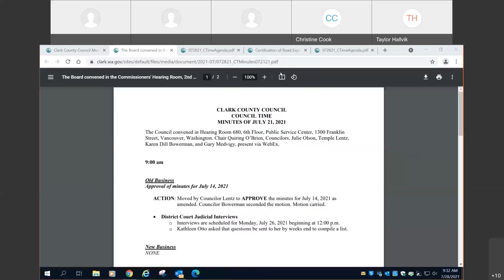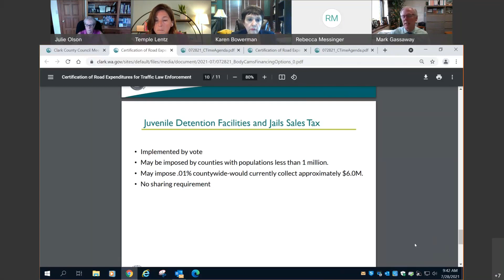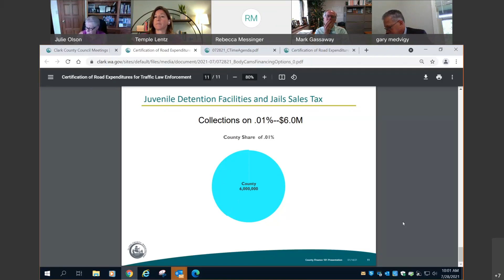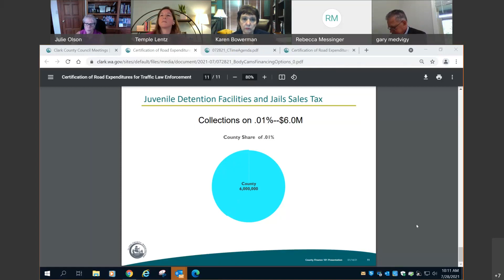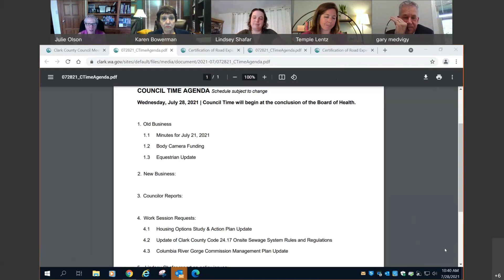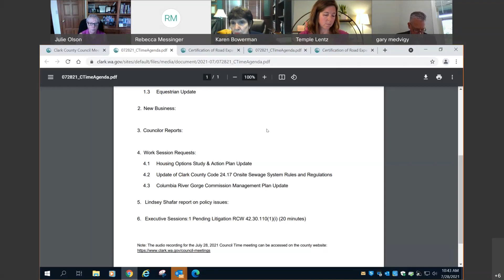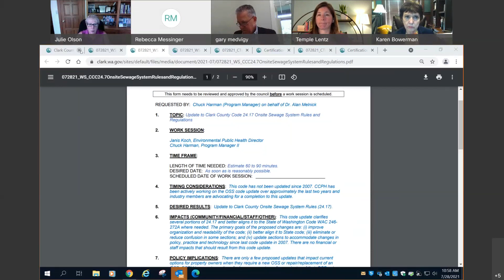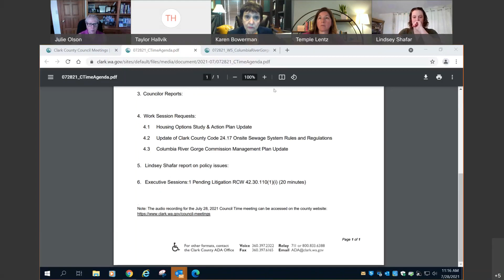July 28, 2021 Clark County Council Time